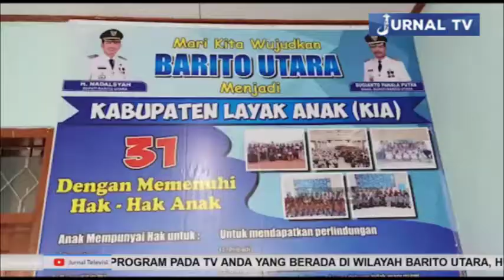DINAS PENGENDALIAN PENDUDUK SOSIALISASIKAN PENCEGAHAN KEKERASAN TERHADAP PEREMPUAN